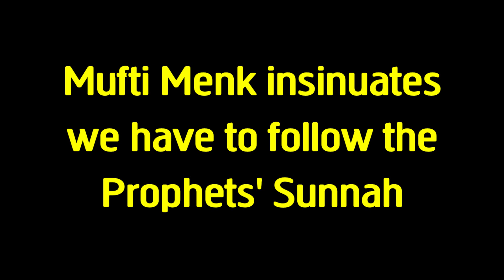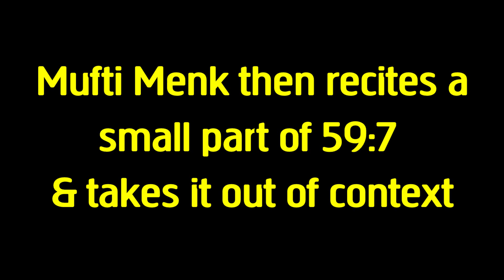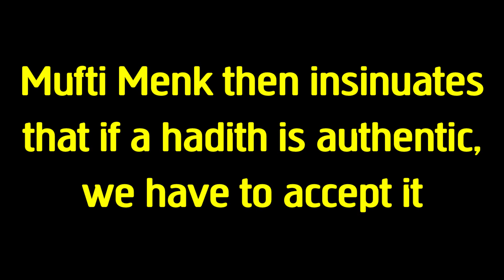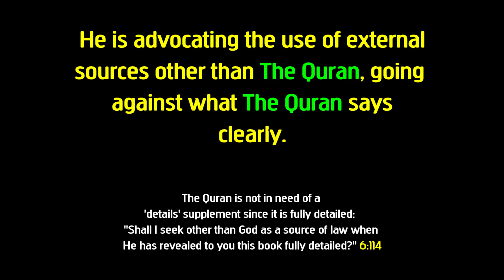Mufti Menk Twisting The Quran - Part 1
Here is a video analysing Mufti Menk's recent video on those who follow The Quran alone.

This is a two-part series, in this part, we are focusing on three points he made, and showing you how he has:

taken verses out of context
twisted Quranic verses